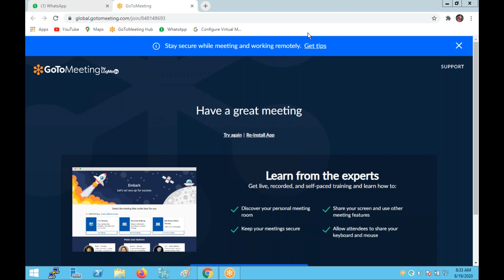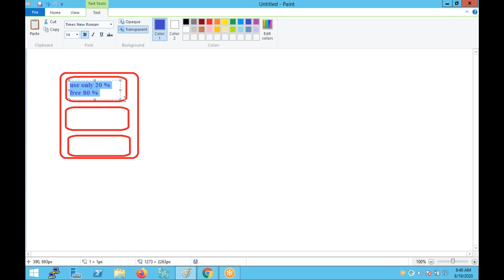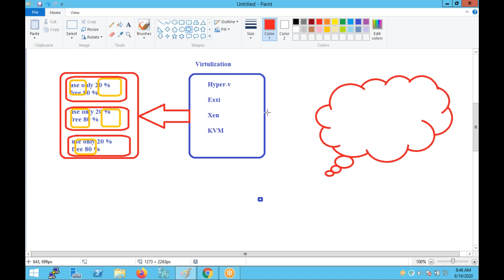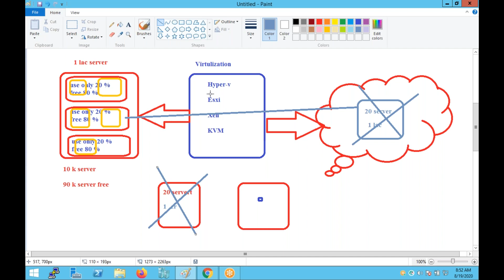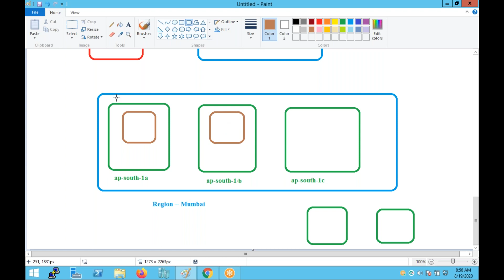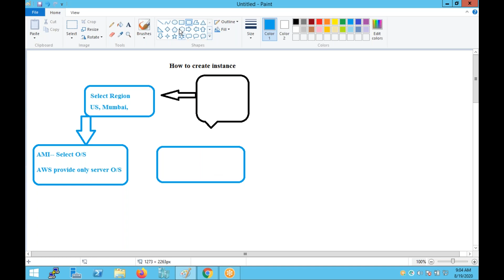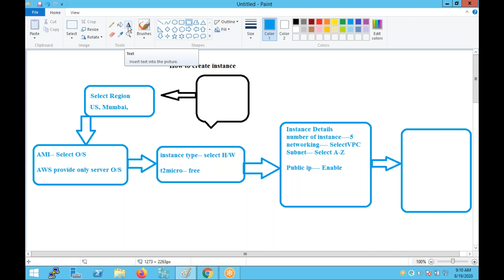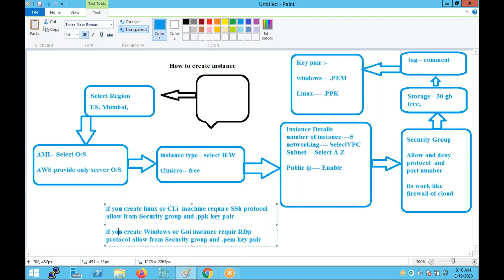Session 2 Part 1 Intro of AWS instance,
how to create AWS Instance Part-1